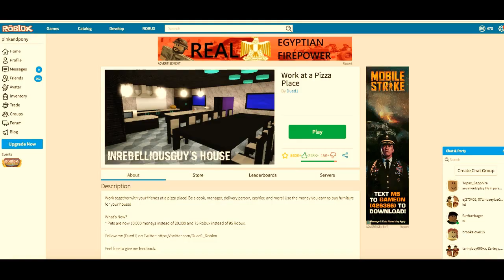How to work at the krusty krab - Work at a pizza place - Roblox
Hey awesome people this is sweetheart robin im sorry that i didnt make a video a while also check out Martin plays and Harold plays well they are my brothers.Thx for watching guys and ill make another roblox video or slither.io video and just thank you so much for watching :3